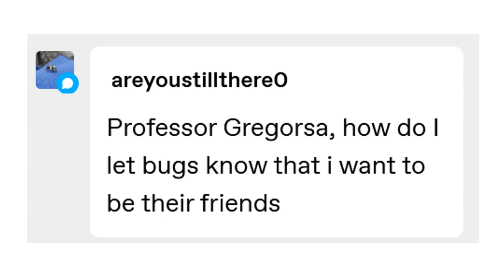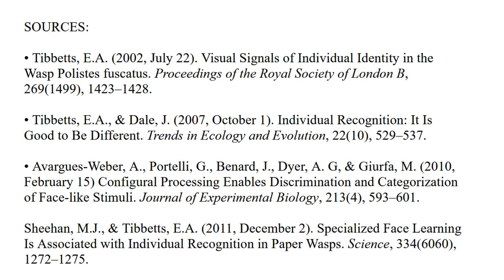Ask Gregorsa #1: Making Friends - Giant Roach Answers Questions about Insects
In which Prof. Gregorsa answers any questions you might have about bugs! We begin with a question about friendship.

This is bonus content for Humans-B-Gone!

Humans-B-Gone! is an animated sci-fi series about a giant praying mantis who works in pest control--those pests including humans.